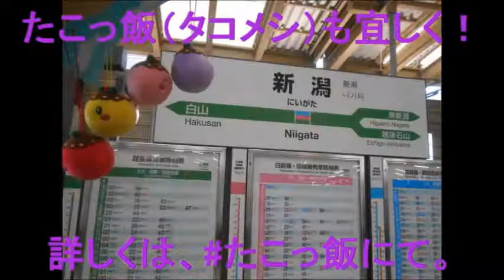【途中駅・終着駅用チャイム収録】愛知環状鉄道普通列車岡崎行き岡崎駅到着前車内案内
愛環岡崎行きの岡崎駅到着前の案内です。この動画では、途中駅用と終着駅用の車内チャイムも収録しています。撮影は高蔵寺１７：３０発普通列車岡崎行きにて。